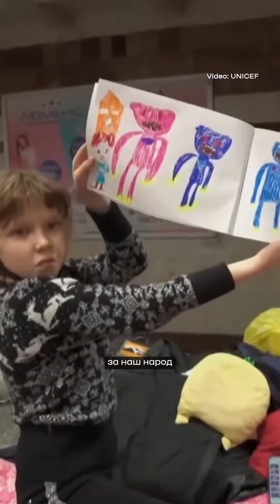Children of war